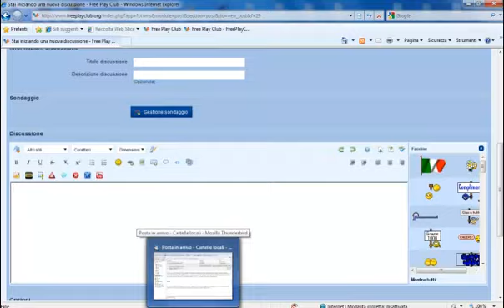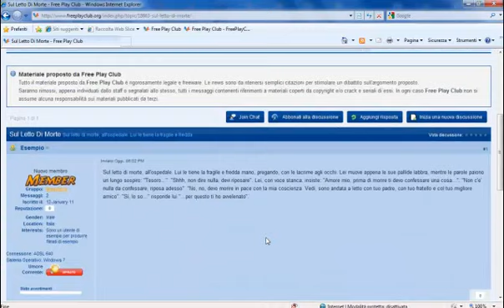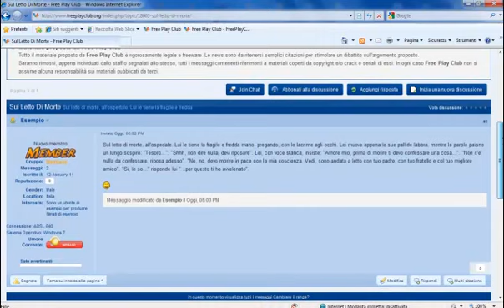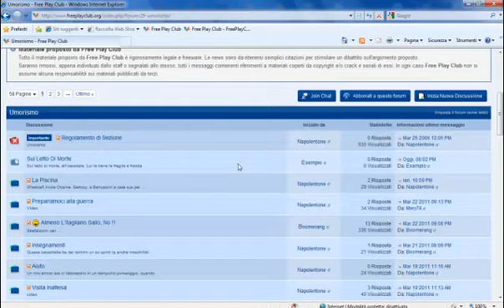GUIDA - Come aprire una nuova discussione su Free Play Club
Una guida passo passo che vi insegnerà come fare per aprire una nuova discussione sul sito